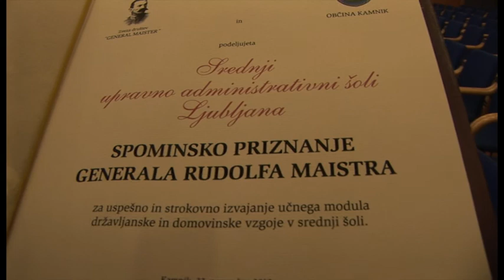V Kamniku, Maistrovem mestu, počastili dan generala Rudolfa Maistra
23. november praznujemo kot državni praznik, posvečen našemu velikemu rojaku, generalu, pesniku in rodoljubu,  Rudolfu Maistru -- Vojanovu. Tako je drevi v organizaciji Občine Kamnik in Zveze društev »General Maister« v Domu kulture Kamnik potekala slovesnost posvečena generalovemu in pesnikovemu spominu in na kateri so bila zaslužnim dobitnikom podeljena Priznanja Rudolfa Maistra za zasluge pri ohranjanju spomina na generala Rudolfa Maistra.